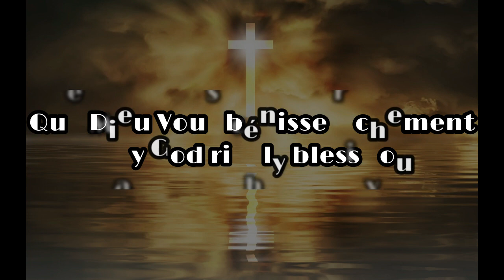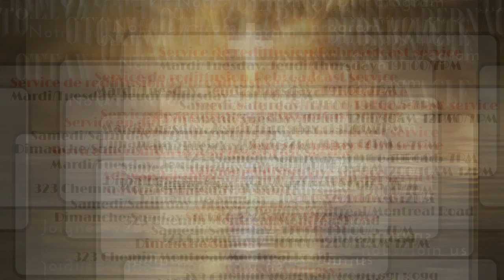18/06/1975 - Frère Ewald Frank